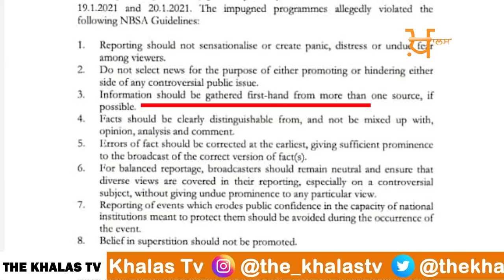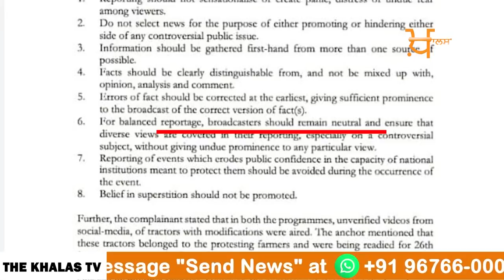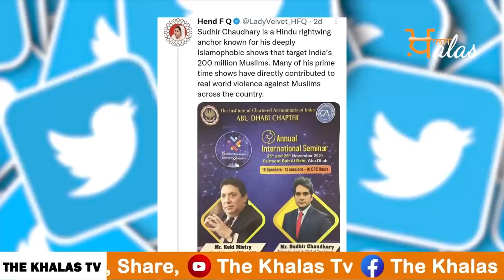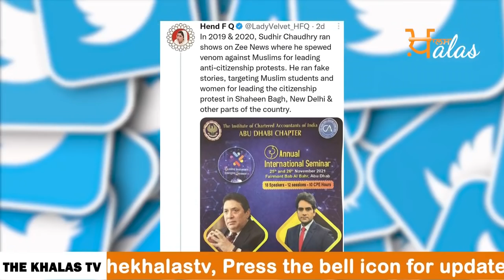ਝੂਠ ਬੋਲਣ ਵਾਲੇ ਚੈਨਲਾਂ ਸਮੇਤ ਪੱਤਰਕਾਰਾਂ ‘ਤੇ ਸ਼ਿਕੰਜਾ । KHALAS TV